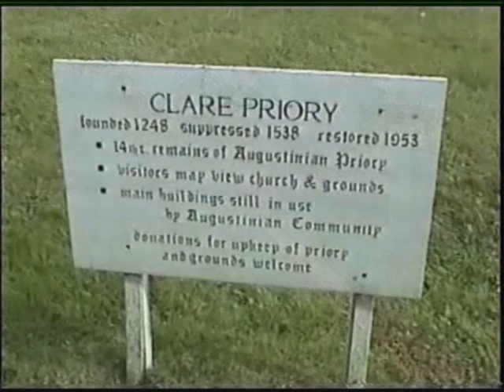SPIRITUAL VISIT TO ANCIENT PRIORY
This beautiful ancient priory is a place where I often visit to quietly meditate and connect with the powerful yet compassionate spiritual energies that abound here.
The church and grounds exude a gentleness and warmth that I haven`t experienced elsewhere.
Whilst I am not a mainstream religious person, I have much respect for the Augustinian order that have returned here after centuries of religious bigotry by the Protestant church from the time of Henry VIII. The monks of this beautiful building have lovingly kept and maintained this sacred site, and I would urge anyone that visits this part of England to make the effort to go and see it for themselves.
Absolutely no disrespect is made or intended towards the Augustinian Order who maintain this quiet corner of old England.